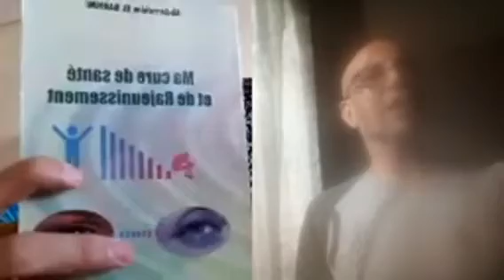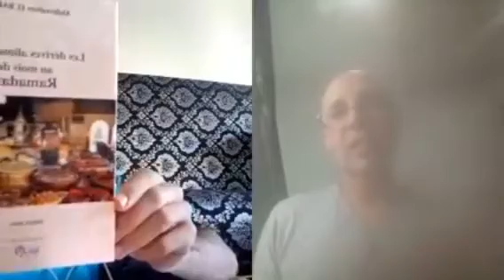الخلل الهرموني و تأتيره على النساء و الرجال مع الأستاد عبدالرحيم البرهمي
Tu veux perdre du poids de manière saine et durable?

Je vous présente mon nouveau projet, 6 semaines , -6 kg,
pour retrouver la forme de vos RÊVES, pour implémenter des nouvelles,habitudes.

✔Un nouveau départ prévu Le 01 Juin
6 semaines d’accompagnement, sport, fitness, cuisine, Jardinage  et coaching en nutrition.

✔ Cette expérience ne s’explique pas ca se vit !

✔Avec le coach Tarik, et healthybyloubna on arrête d’essayer ! On Change vers le Meilleur !

✔20 personnes avec sélection stricte.